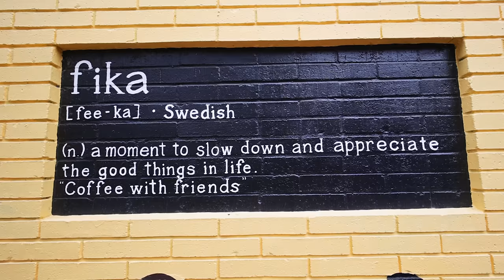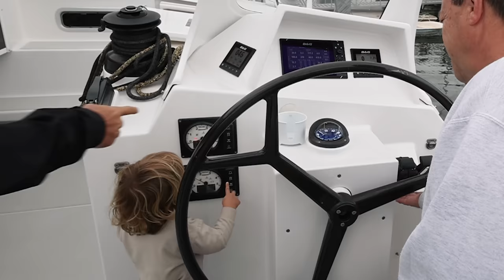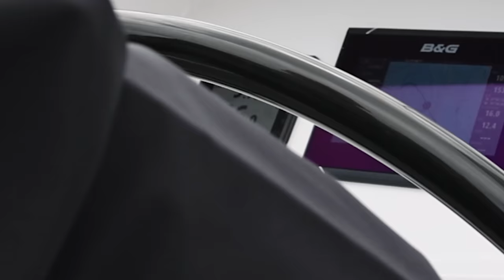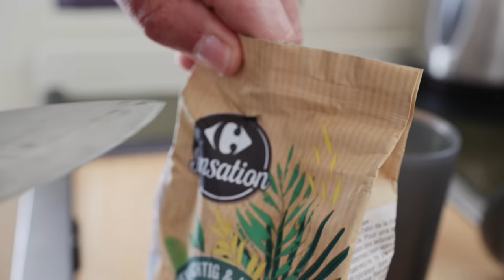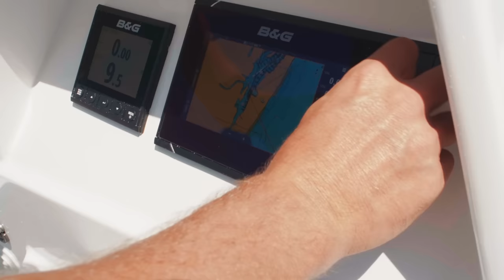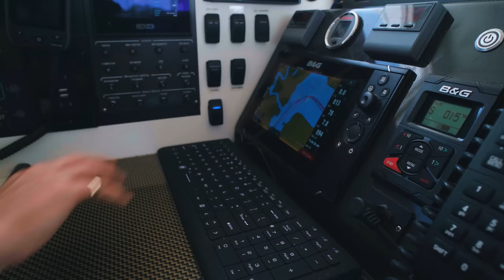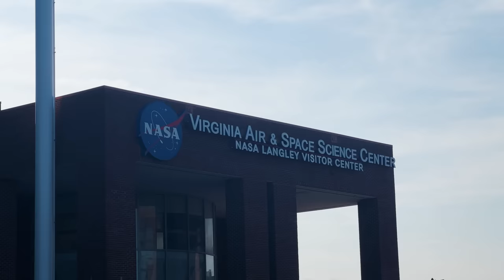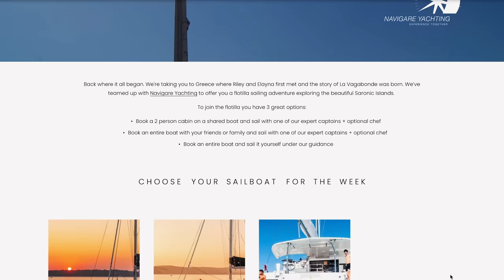We Sailed 20 Knots on this Custom Built Catamaran!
Keen to know more about the Bieker 53 catamaran Fujin?

ELAYNA'S SWIMWEAR COLLECTION: (Get your Vaga Bella Swimwear today!)

ELAYNA'S BOOK FOR SALE: (Grab your copy of The Little Sailor's ABCs!)

EPISODE CHAPTERS:
0:00 - Start
0:50 - 6:00AM mornings!
3:27 - Pirate festival
4:07 - BetterHelp (Ad)
5:40 - First look at Fujin
8:30 - Setting sail!
12:07 - Flying of the hull
13:29 - Boat tour!
21:40 - Metrics to measure a multihull
25:00 - Sailing again!
28:40 - Beautiful Chesapeake Bay
30:50 - Final thoughts
33:30 - Come sail with us! (Vagabonde Adventures Ad)

FAQ:
What products do we use?